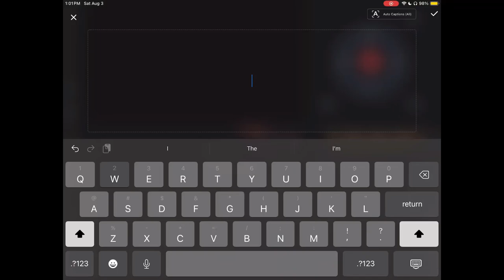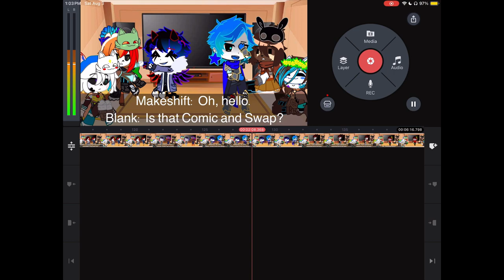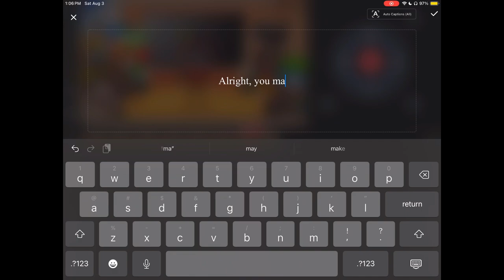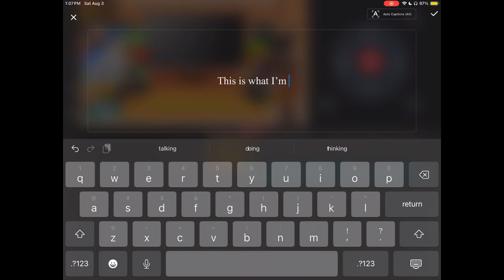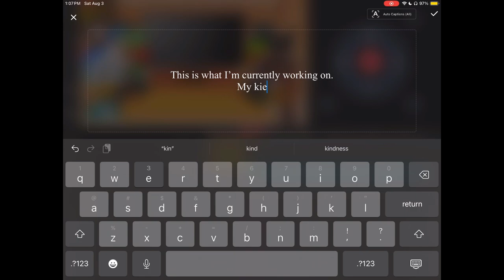Progress Video 1.